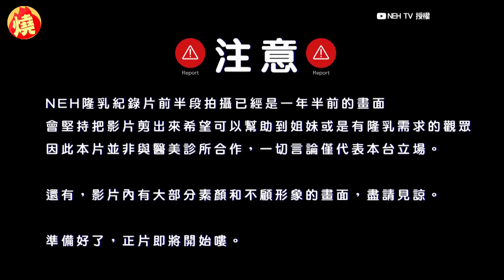想變成喜歡的樣貌！跨性別正妹因隆乳「開刀2次」 分享術後雙峰讚：值得－全民話燒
隆乳手術能夠改善下垂的胸型，並且能夠增加乳房罩杯，而女性也可以依照自身期望，經過醫生討論後，挑選想要增大的罩杯尺寸。跨性別正妹NEH近期在網上分享，她在這1年半的隆乳紀錄，除了描述復原過程外，也透漏她意外發生了胸部假體位移狀況，得接受第二次的手術，雖然感到有些許不愉快，但最終對於手術後的胸部狀態感到非常滿意，直言：「完全很開心。」認為一切都是值得的。